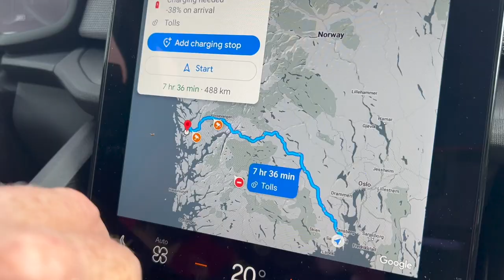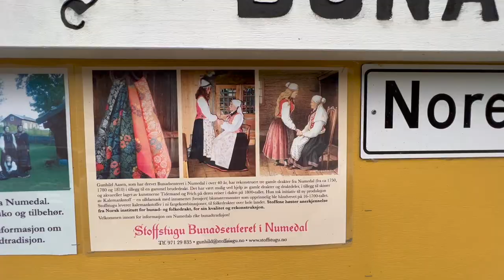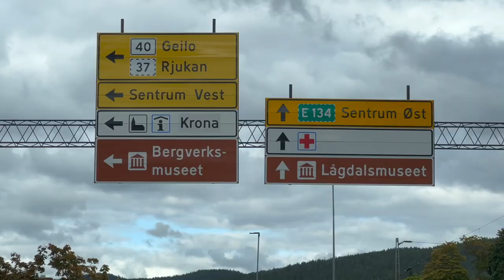🇳🇴 Norway 2. Norway Is Richer Than The USA. Two Days By An Electric Car In Norway.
Join us on an unforgettable journey through Norway! In this second film of our two-day trip, we explore the country's wealth and work-life balance, while taking in the stunning views on the way from Sandefjord Airport to Bergen.

Norway is known for being the world leader in terms of living standards, and in this video, we uncover the reasons why. From its thriving oil and gas industry to its developed fishing and woodworking sectors, Norway's diverse economy contributes to its position as one of the top ten richest countries in the world.

But it's not just about work in Norway. The Norwegian way of life values a healthy work-life balance, where personal connections and taking work home are encouraged. We chat with a local at a gas station to get a better understanding of the average Norwegian's standard of living, and their emphasis on relaxation and unwinding after a hard week of work.

As we journey through Norway, we also witness its natural beauty and outdoor activities. From mushroom picking in the forest to the adventurous spirit of its inhabitants, Norway is a land of wonder and exploration. It's no wonder that the average Norwegian enjoys a long and healthy life, with a life expectancy of almost 81 years for men and 84 years for women.

So come along with us on this journey, as we uncover the secrets behind Norway's wealth, work-life balance, and natural wonders. Whether you're planning your next weekend getaway or simply looking to explore the world from the comfort of your own home, this video has something for everyone.

This is my second film of our 2-day trip to Norway. In the first film, I talked about Norway as the number one country in the world for electric vehicles. In this film, I will tell you why Norway is one of the ten richest countries in the world, and at the same time, I will show what you can see on the way from Sandefjord Airport to Bergen. We really made it to Eidefjord. Watch and enjoy the ride. Or maybe you yourself decide to spend the weekend in Norway too. Then this movie will help you to see what you can see here.

About 30 percent of Norway's gross domestic product comes from the oil and gas industry. Norway exports iron, magnesium, titanium, and aluminum. The country has a developed fishing and woodworking industry.

Norway is the world leader in terms of living standards. In 2021, Norway was included in the top ten richest countries in the world according to the International Monetary Fund and the World Bank. Norway, with a domestic mall product of $69,170 per capita, is in seventh place after Luxembourg, Ireland, Singapore, Qatar, Switzerland, and the United Arab Emirates. The United States of America is in eighth place, just behind Norway.

On the way, we decided to stop by a gas station for a cup of coffee. And at the same time, we asked the guy working there about his standard of living. Mick asked, "Are you earning enough to survive?"

The Norwegian way of life is all about work-life balance. For Norwegians, this is very important. The difference between who you are at work and in your free time is not that big for them. In Norway, it's customary to be personal at work. In return, it is also expected that work can be taken home and work from a home office.

Norwegians study hard and work hard throughout the week and year. But they also know how to relax and unwind. The average working week consists of five seven-hour working days. The average Norwegian takes a break every weekend and gets five weeks of paid vacation a year.

Good health and an active lifestyle are also important to Norwegians. Evenings and weekends are often filled with activities ranging from theatrical performances, and concerts to outdoor activities and sports. Norwegians have also become adventurous people who love to travel.

Norway is one of the countries with the highest life expectancy: almost 81 years for men and 84 years for women.

Norway has five and a half million inhabitants. Every year the number of residents increases due to the birth rate and immigrants.

We decided to run into the forest to see if it is the same as in Latvia? Right here. Here is the car. And then right by the road, look what mushrooms! In my opinion, this is the same boletus as in Latvia. Unfortunately, we cannot take it. So we'll put him back.

In my next film, we will continue our trip toward Bergen through the mountains.